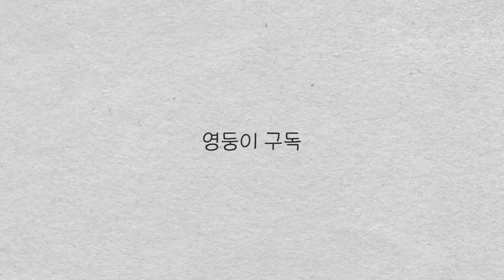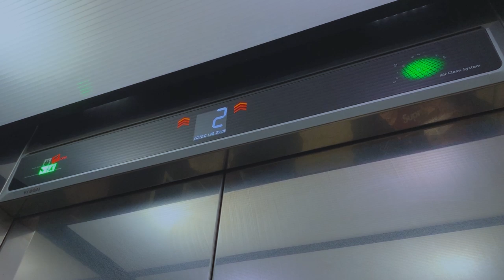수면마취하다가 간호사님들 구독시키고 온 썰ㅣ수면내시경 브이로그ㅣ비수면 위내시경 VLOGㅣ영둥이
수면 내시경이랑 비수면 내시경 둘다 하고 와버렸네요 ㅋ

P.S. 영상교훈 : 술을 좋아하지 말자

는 말이 안되고 술을 조금만먹자

도 말이 안되니까 그냥 건강합시다 열허분